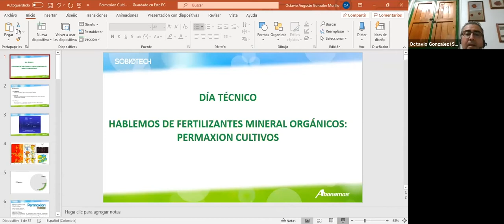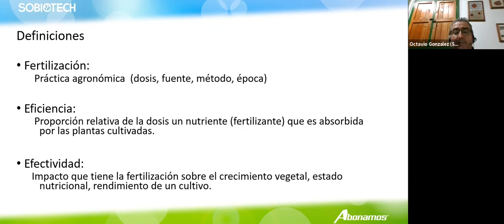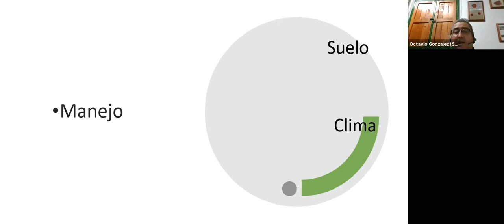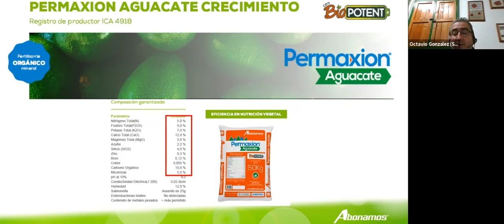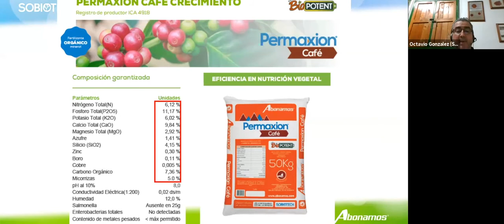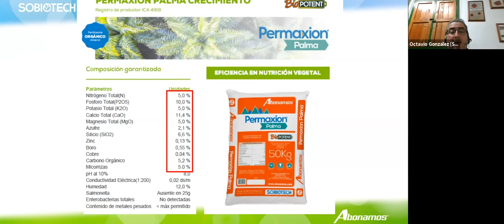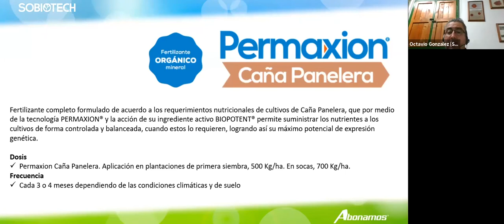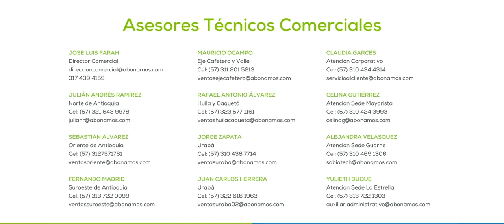Día técnico Abonamos Sobiotech - Hablemos de los fertilizantes mineral orgánicos Permaxion Cultivos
En este video compartimos con ustedes nuestro día técnico sobre los fertilizantes mineral orgánicos Permaxion Cultivos, diseñados específicamente para las necesidades nutricionales de cada cultivo.

También hablamos sobre sus composiciones, beneficios, modos de aplicación y qué relación tienen los microorganismos con sus nutrientes aportados NPK (nitrógeno, fósforo, potasio), los elementos menores y la eficiencia en la nutrición vegetal.